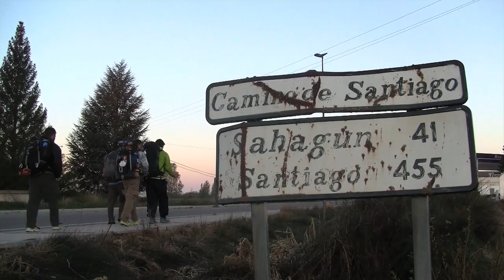What's it like to walk El Camino de Santiago?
Looking to walk the Camino with a group of friends?

Take a look into our Camino. It's evident that all people have their own Way. And you can't deny after a few days in... it's a long Way!

Shot by friend Daniel Durick and I shot the film. He edited it.